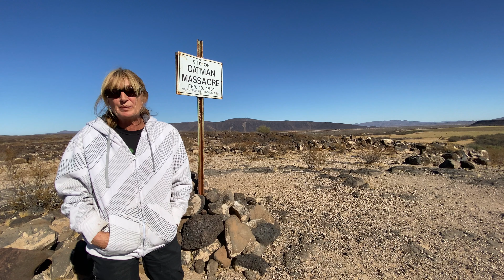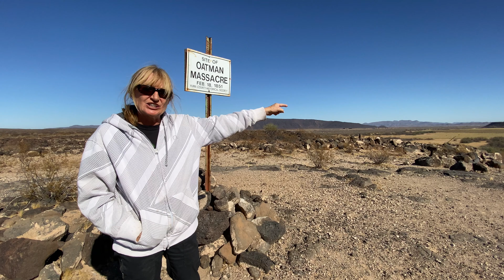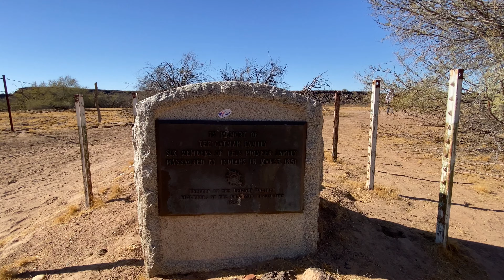OATMAN Massacre Site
In some of our country's most remote areas, down some inhospitable roads and trails are places where important history pieces unfolded. The Oatman Massacre site is one of those locations.
The story goes, the Oatman family travelled along this remote section of the Butterfield Stagecoach Route on their way from Illinois to California. They were met by some Apaches. One thing led to another, and the bloody massacre ensued.
All but three of the Oatman's were murdered. Only Olive, Mary-Anne, and Lorenzo, whom Olive believes dead, survived the attack.
Olive and Mary-Anne were taken by the Apaches as slaves and would stay with their captures for over a year when they were traded to the Mojave tribe.
The Mojave Chief treated the girls as if they were his own. Unfortunately, Mary-Anne would pass away along with many other of the Mojave tribe for unknown reasons.
Lorenzo would later return to bury the departed members of his slain family and keep hope that he would find his sisters alive. He would later be reunited with Olive and would end up touring the country telling their story.
There are discrepancies in a few facts of this story:
One is where the bodies are really buried. Is it upon the massacre site or have they been moved?
Why is there no mention of the three other children of the Oatmens that were killed?
Historians say Olive and Mary-Anne were really taken by the Yavapai not the Apache, but who do you believe?
To read about the ghost town of Oatman, check out our blog post

If you like what we do and would like to support these explores:

✅ AMAZON WISH LIST: